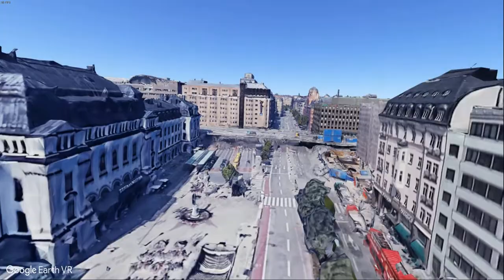Google Earth VR Sweden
Taking a look at 3 Swedish cities in Google Earth VR.

I love using this instead of Google maps, only problems when exploring freely like for hours this is that you consume lots of bandwidth and if you are like me and have a fixed bandwidth quota each month you may want to only look at what you are interested.

Only some parts of the world are in 3D, like most western countries, and only major towns. Many monuments (like Eifel tower) and sights (Hover dam) can be explored quickly from the menu.